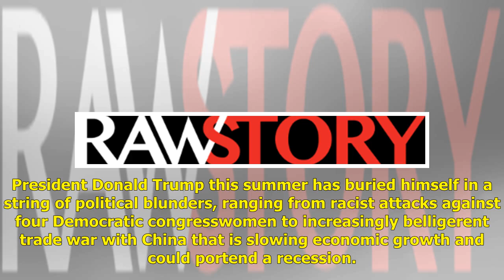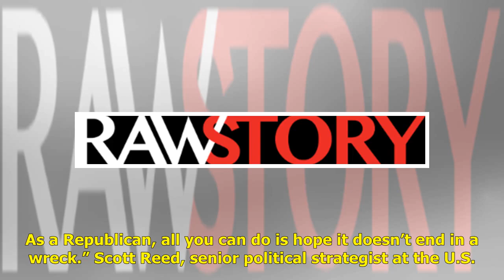Top GOP donor fears Trump is a disaster — and worries his presidency could ‘end in a wreck’ | Pol...